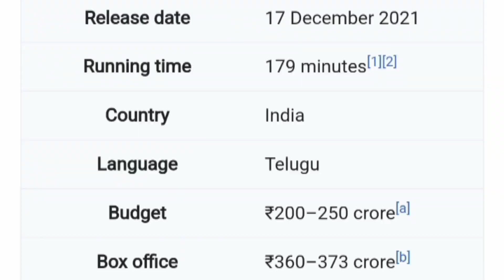You Didn't Know These 4 Things About Pushpa Movie